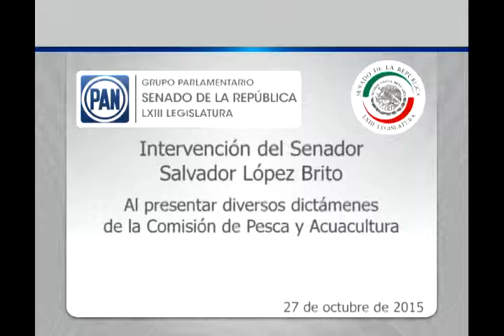Sen. López Brito: Comisión de Pesca en relación al Programa de Empleo Temporal 271015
México, D.F., 27 de octubre de 2015.- Intervención en tribuna del senador Salvador López Brito al presentar diversos dictámenes de la Comisión de Pesca y Acuacultura.